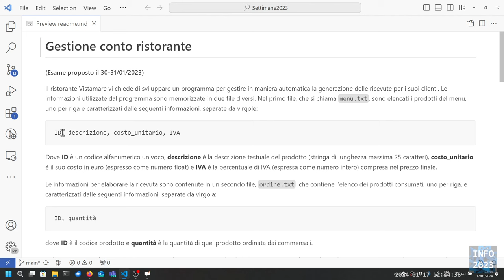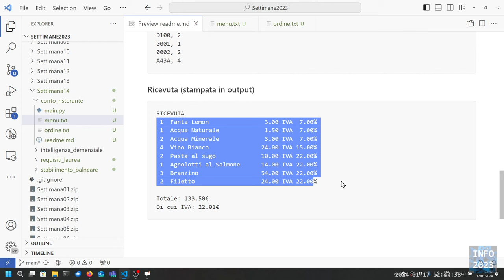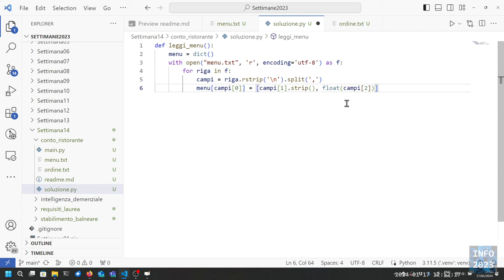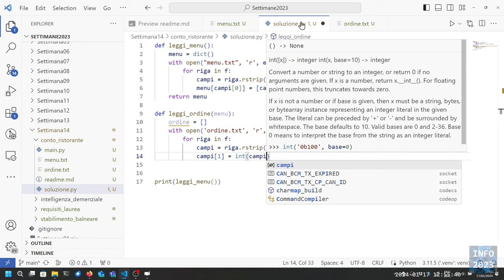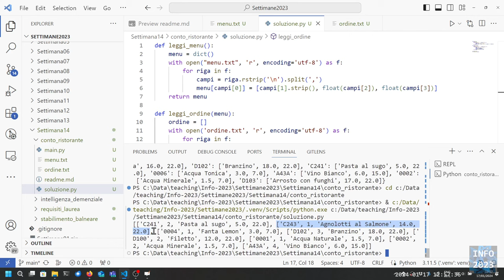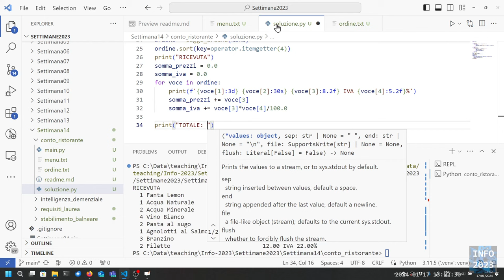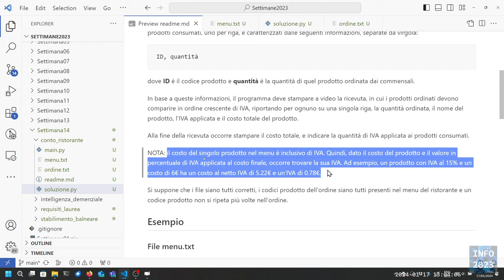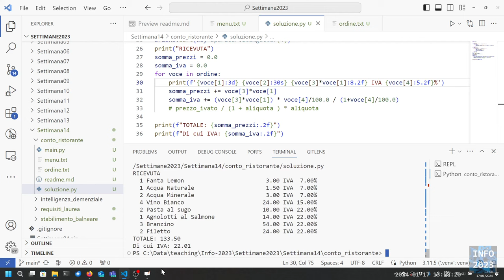Info-2023-L40b: Risoluzione tema d'esame: 'Conto Ristorante'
Lezione 40b (17/01/2024): Risoluzione tema d'esame: 'Conto Ristorante'.